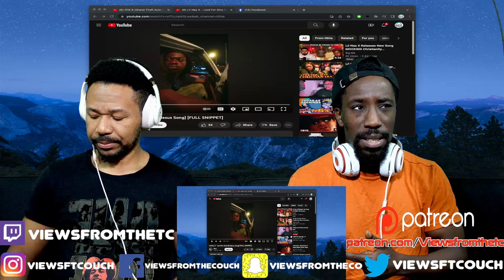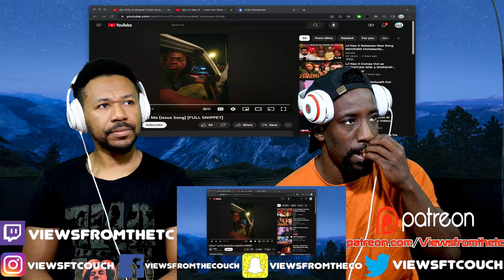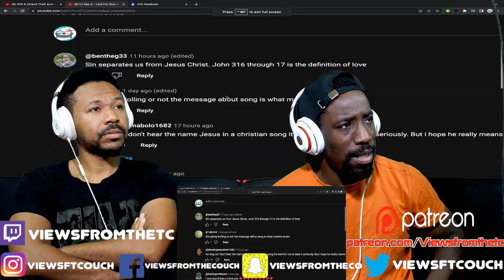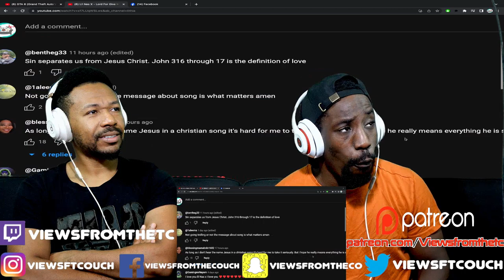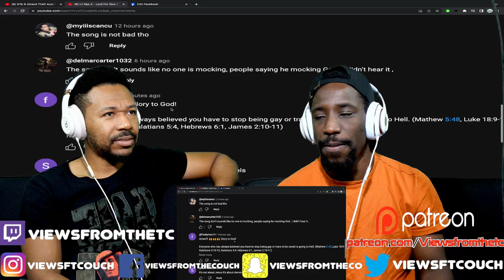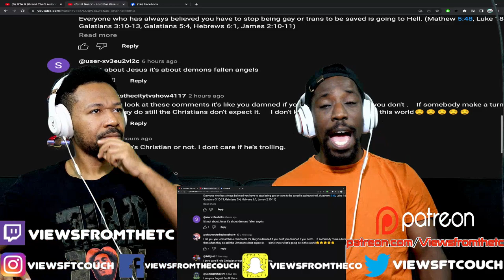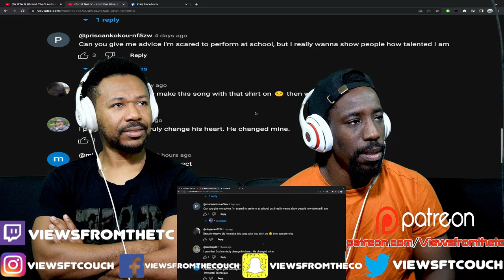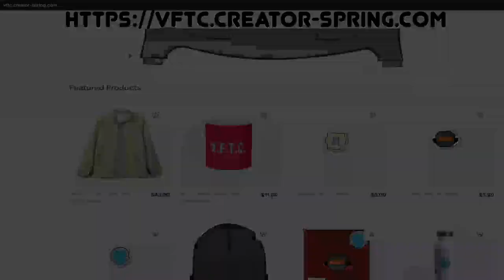Lil Nas X - Lord For Give Me (Jesus Song) ? / Life like AI Bots VFTC Reaction!